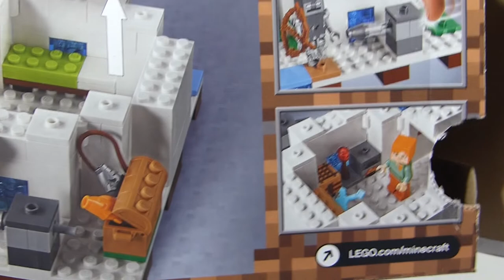L'IGLOO | 21142 | Lego Minecraft [REVIEW FR]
Prenez vos manteaux car nous partons dans une froide contrée pour analyser le set 21142 l'IGLOO de la gamme Minecraft !!